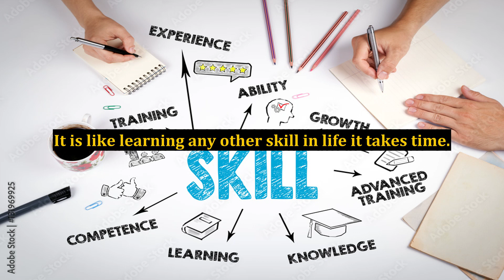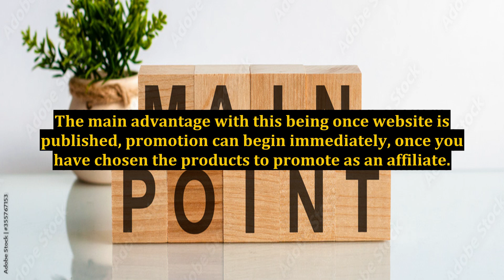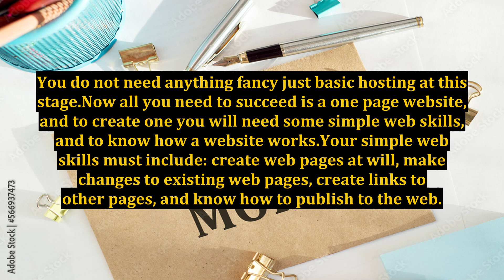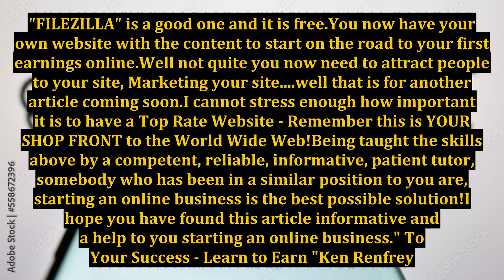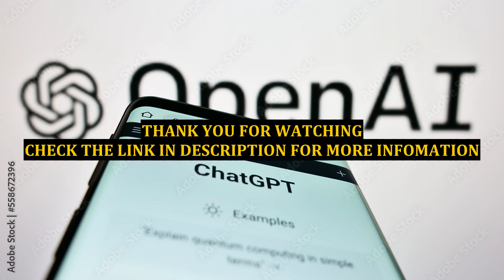Starting an Online Business - Make $250-$350 a Day